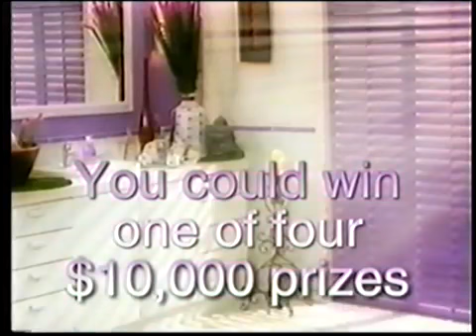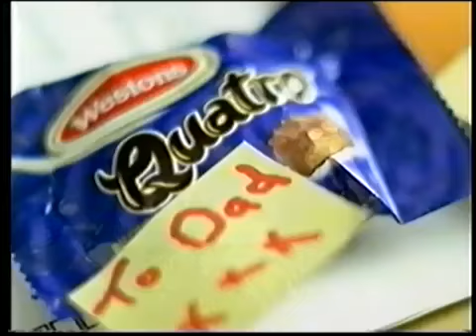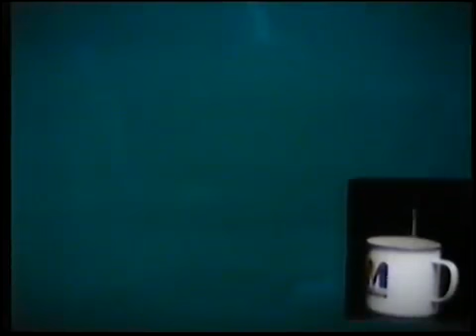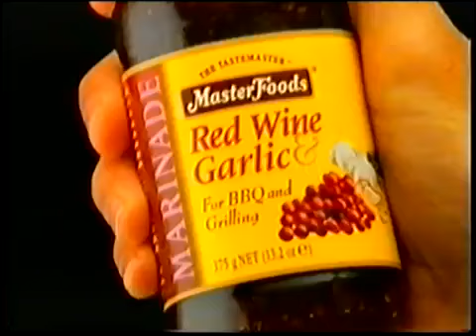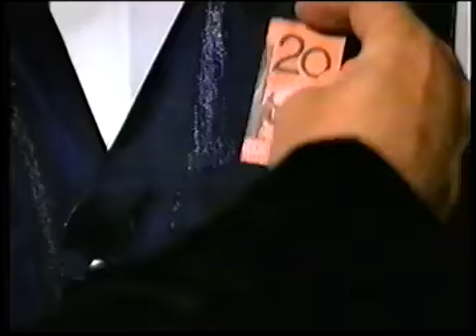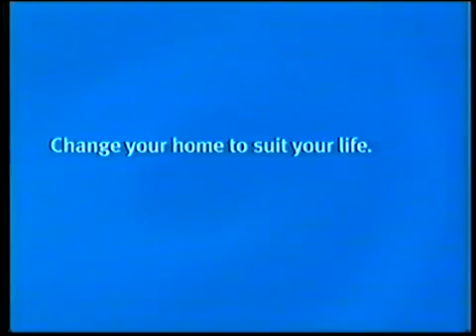Channel 9 Adelaide Commercials 2001 Part 3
Here are some commercials from Channel 9 Adelaide in South Australia from June of 2001. I know that the quality is not the best, but it is the best I can do with .

Here are some commercials from Channel 9 Adelaide in South Australia from November of 2001. I know that the quality is not the best, but it is the best I can do .

Here are some commercials from Channel 9 Adelaide in South Australia from October of 2001. I know that the quality is not the best, but it is the best I can do .

Here are some commercials from Channel 7 Adelaide in South Australia from October of 2001. I know that the quality is not the best, and that the picture is a bit .